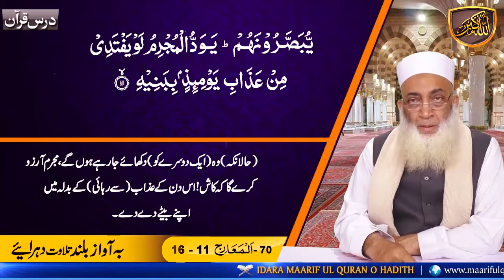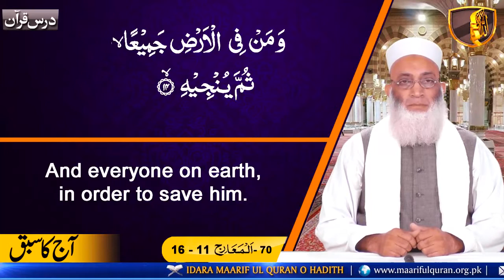Dars-e-Quran Urdu. Dars No 2047 ( Surah Al-Maarij Ayat 11 - 16 ) درس قرآن سُوۡرَةُ المعَارج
Dars-e-Quran  ( Surah Al-Maarij Ayat 11 - 16 ) درس قرآن سُوۡرَةُ المعَارج